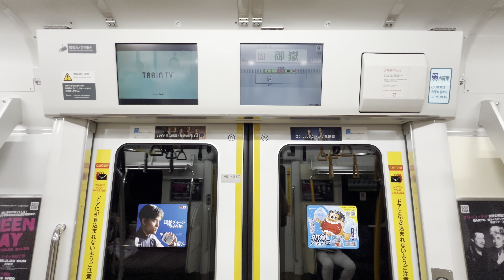【ジョイント音！】青梅線 E233系0番台 軍畑〜奥多摩【高音質・4K 60fps】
青梅線 E233系0番台の乗車動画になります。
東京アドベンチャーラインの青梅以西で収録しました。
ロングレール化されていない区間が殆どの為
ジョイント音が響きます。

0:00 軍畑〜奥多摩 乗車動画
26:37 奥多摩駅 発車シーン